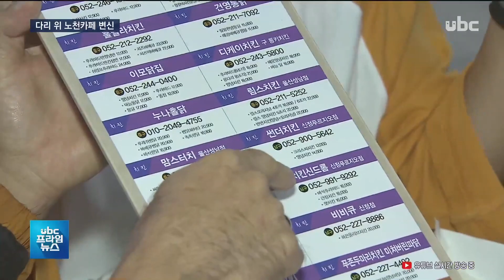[ubc 프라임뉴스 2019/10/04] 여기가 '배달의 다리'..새로운 명소 -윤주웅 기자-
남구와 중구를 걸어서 다닐 수 있는 울산교가 전국 최초의
 다리 위 노천카페로
 변신했습니다.

  야경을 보며 배달 음식을 먹고
 거리 공연도 즐길 수 있는
 배달의 다리가 새로운
 지역 명소가 될 전망입니다.

  (리포트)
  1930년 태화강을 건너기 위해
 만든 울산교가 90년만에
 노천카페로 변신했습니다.

  야외카페존에서 배달음식을
 시켜 먹을 수 있다고 해서
 배달의 다리라는 이름으로
 바뀐 겁니다.

  앉아서 먹을 수 있게 테이블이
 설치된 곳도 있고, 서서 먹을 수
 있는 스탠딩존도 마련됐습니다.

  무엇보다 아름다운 태화강
 야경을 보며 배달음식을 먹을 수 있다는 게 매력입니다.

  (인터뷰) 조규동/북구 상안동 "석양도 보고 치맥도 한잔하면 좋겠다 생각했는데, 날씨가 흐려서 안타깝더라고요, 그런데 가족끼리 모여서 먹는 것 자체가 기분 좋습니다."

  바로 옆에는 가을 밤의 정취를 더하는 노랫소리가 시민들을
 불러 모으고,

  (이펙트) 노래...

  포토존에는 저마다의 추억을
 남기려는 셔터소리가
 이어집니다.

  (인터뷰) 김석진/울산시 행정부시장 "새로운 문화와 휴식공간으로써 젊음의 에너지와 낭만이 함께하는 전국적인 관광명소로 발돋움하리라 생각합니다. 시민 여러분께서 많이 애용해주시기 바랍니다."

  울산시는 26일까지
 매주 금요일과 토요일
 시범운영을 한 뒤 문제점 보완해
 내년 4월부터 10월까지 운영할 계획입니다.

  인근의 상가에서 배달음식을
 시켜먹다 보니, 지역 상권
 활성화에도 도움을 줄 것으로
 보입니다.

  클로징 : 전국에서 처음으로
 다리 위 노천카페로 변신한
 울산교는 울산의 새로운
 관광명소가 될 전망입니다.